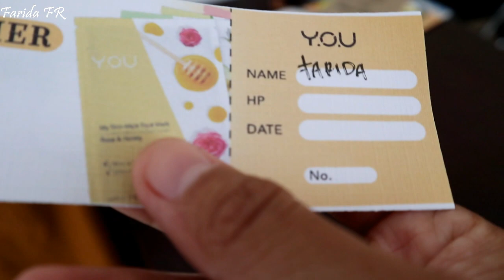GAK PD PERTAMA KALI KE BEAUTY CLASS || RACMAT MUA X Y.O.U MAKEUP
Guys ini adalah pengalaman pertama  saya ke beauty class, bener-bener gak PD sih
tapi banyak imu yang saya dapat terutama teknik bikin aLis ala Racmat MUA
Penasaran keseruannya?